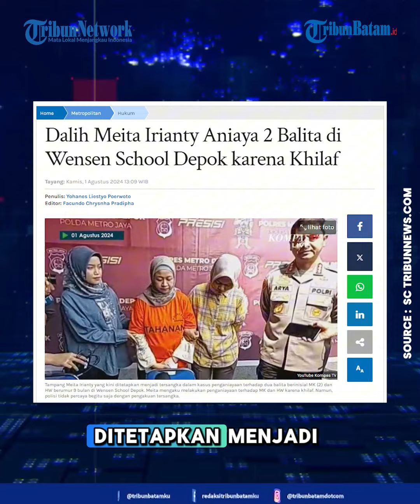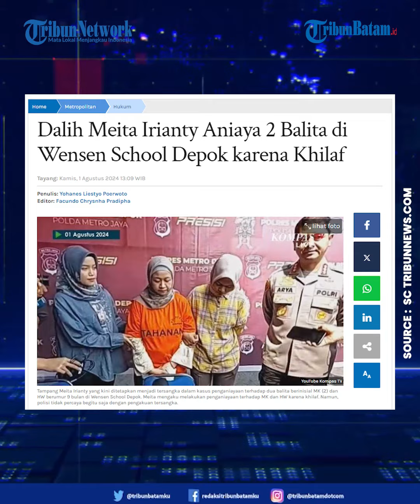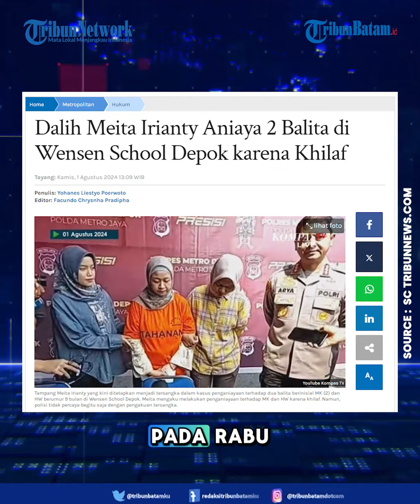Dibalik Kasus Penganiayaan Dua Balita: Meita Irianty, Influencer Parenting Jadi Tersangka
Influencer parenting sekaligus pemilik Wensen School Depok, Meita Irianty ditetapkan menjadi tersangka penganiayaan terhadap dua balita berinisial MK (2 tahun) dan HW berusia 9 bulan pada Kamis (1/8/2024).

Dalam pengakuannya, Meita menyebut sampai tega melakukan penganiayaan terhadap dua balita karena khilaf.

Kendati demikian, pihak Polres Metro Depok tidak langsung percaya akan pengakuan Meita tersebut dan akan tetap melakukan pendalaman.

"Kalau motif sementara kami sudah tanyakan, yang bersangkutan menyatakan khilaf ya. Tapi untuk motif secara khususnya, nanti kami akan dalami saat pemeriksaan, termasuk nanti yang bersangkutan akan diperiksa psikologinya," kata Kapolres Metro Depok, Kombes Pol Arya Perdana dalam konferensi pers, dikutip dari YouTube Kompas TV.

Arya menjelaskan akibat dari penganiayaan yang dilakukan Meita, MK mengalami trauma meski secara fisik baik.

Namun, nasib berbeda dialami HW lantaran diduga mengalami dislokasi atau patah kaki akibat dibanting oleh Meita.

Polisi, kata Arya, bakal melakukan visum dan rontgen kepada HW.

Adapun polisi menetapkan tersangka terhadap Meita berdasarkan tiga video rekaman CCTV yang berada di lokasi tempat penitipan anak Wensen School Depok.

Di sisi lain, Meita saat ini tengah hamil empat bulan ketika ditetapkan menjadi tersangka penganiayaan MK dan HW.

Kendati demikian, Arya menegaskan pihaknya akan tetap melakukan penyidikan terhadap tersangka.

Namun, sambungnya, polisi tetap bakal memantau kondisi kesehatan Meita ketika akan dimintai keterangan sebagai tersangka.

Arya juga mengungkapkan Meita akan tetap ditahan meski saat ini dalam kondisi hamil.

Namun, dia kembali menegaskan bahwa Meita akan dibantarkan jika memang kondisi kesehatannya tidak memungkinkan untuk ditahan.

Sekedar informasi, Meita ditangkap tanpa perlawanan di kediamannya di Depok pada Rabu (31/7/2024).

Editor Video: Bregas
Uploader: